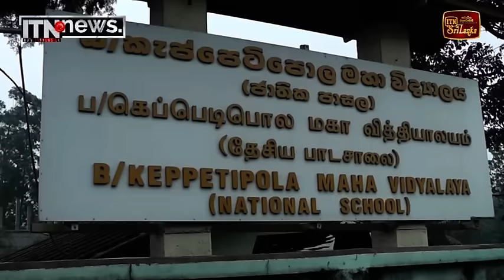ජනපති අනුර ශ්‍රී ලංකාව නව යුගයකට ගෙන ගියා – චීන තානාපති කියයි